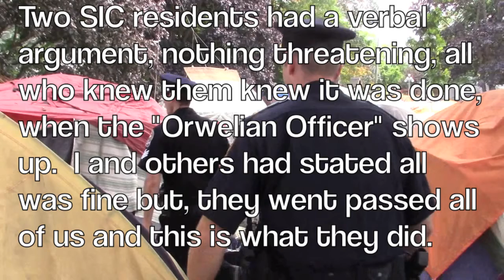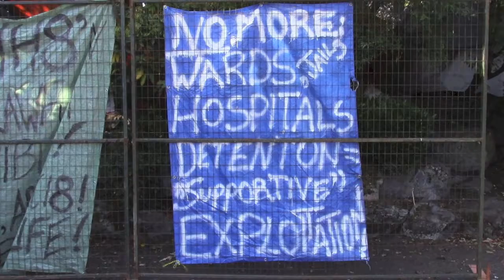Orwellian: Police As Mental Health Workers? JUST NO!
Remember the Orwellian Ending to the Supportive Housing Public Information Session July 19 at the Victoria Conference Center?

Watch as the same officer invades a tent city resident's space who had a short verbal argument with a friend with some yelling.  Many of us heard it and it ended.  However, VICPD who were on site (as  usual since Rich Coleman pressured them to) and they "had to do a wellness check"?  I found it unbelievable, shocking as to how he spoke to the resident in an invasive, patronizing and inappropriate manner, totally unprofessional as far as a "check in". Something is just really wrong about this.  Right?
So, I was at SIC because a homeless resident called for a march against censorship and asked for help as well as more filming of this last week at SIC.
We were unable to leave SIC after many attempts due to a lot of folks emotional and mental health needs, these needs were significantly heightened by the intensely growing police state surrounding them, such as what you are about to see.

I found this disturbing and have been for months now, I am not proud that I react verbally to police, just fyi: I DO try and not speak.  I am in late stages of PTSD from early abuse myself, was homeless myself as well.  I am finding this past couple of months at SIC challenging yet, I am learning a lot and growing a lot, not to mention I get to advocate for those whom media, police , the public and even some housed supporters judge.
For that, I am grateful and find I must speak out.